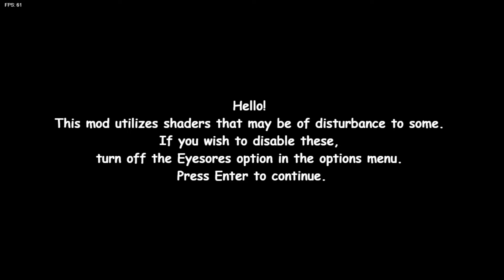Bandu does face off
its about phones
its about phones
its about phones
we phone